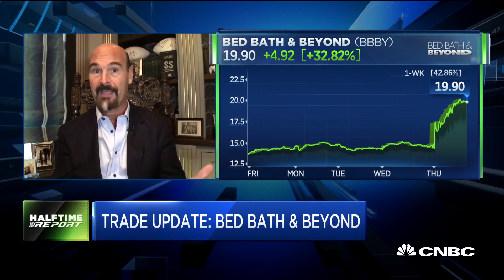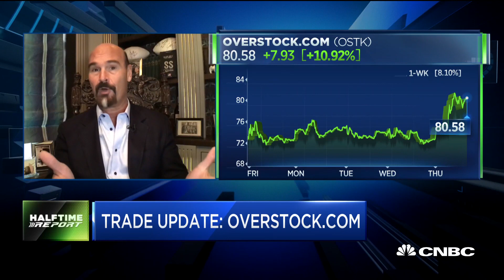Jon Najarian on unusual activity in AMD and Axalta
Jon Najarian, MarketRebellion.com co-founder, joins 'Fast Money Halftime Report' to talk about stocks including AMD (which he owns), Axalta (he also owns), and Bed Bath and Beyond.

Advanced Micro Devices is on track to close out September lower.

The chipmaker has fallen 10% this month, while the SMH semiconductor ETF has remained largely flat.

Longtime AMD bull Todd Gordon, founder of TradingAnalysis.com, sees strong demand and solid technicals as laying the groundwork for a breakout in the fourth quarter.

“We are looking ahead to these new next-gen Zen 3-based CPUs. … Everyone is very much looking forward to this in the tech community,” Gordon told CNBC’s “Trading Nation” on Tuesday. “Analysts were expecting sales to cool ahead of those new chips, but the customers continue to purchase the AMD chips even ahead of the new launch.”

Gordon expects AMD to expand market share, eating into Intel’s market slice of the chips space. Increased demand for PCs and chips in the work-from-home environment should also contribute to gains, he said.

“AMD is expected to report earnings on Oct. 27. Right now they have a trailing [price-earnings ratio] of about 160 which is quite expensive. But, keep this in mind, they’re expected to increase their earnings per share by about 72% from last year to this year, and they’re still expected to grow another 51% next year. The company is only trading 45 times forward earnings with a 50% increase in earnings per share so I continue to be bullish here,” said Gordon.

Instead of seeing recent weakness as a warning, Gordon sees it as an opportunity – he said the pullback to the mid-$70s coincides with the 50-day moving average and should act as support.

“I own the stock, I would consider adding to the stock. I hold about 3.5% AMD position in my portfolio which is quite large, but I wouldn’t mind picking that up to 4-4.5%,” said Gordon.

One way to play AMD, he said, is to put on an options trade that takes you through more than half of the fourth quarter. He’s looking at buying the 86 call with Nov. 20 expiration and selling the 100 strike call.

“It’s a $15 spread for which you will pay $4.18 cents or $418. Max potential profit would be $1,082,” he said Tuesday afternoon

AMD was trading Wednesday at more than $81. A move to $100, his 100 strike call, implies 22% upside.